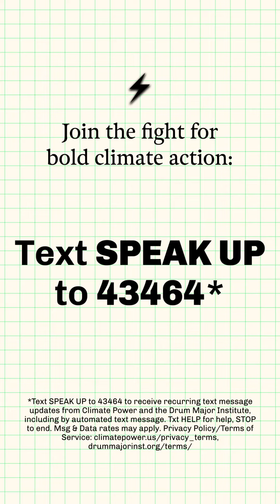A message from Yolanda Renee King and Climate Power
Yolanda Renee King, activist and leader at the Drum Major Institute, explains why we must carry on the legacy of her grandfather Dr. Martin Luther King Jr. in all that we do.